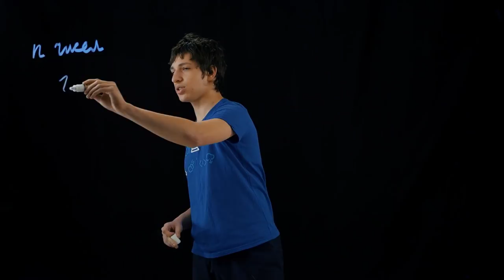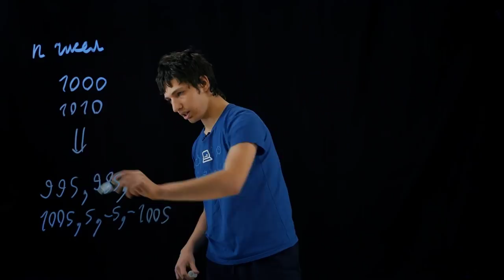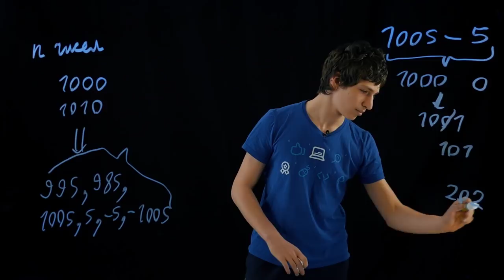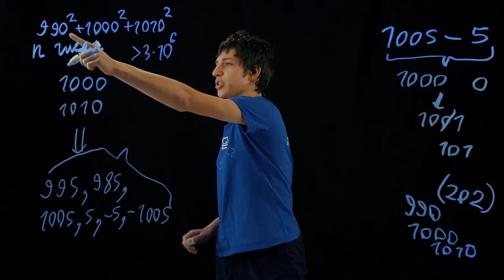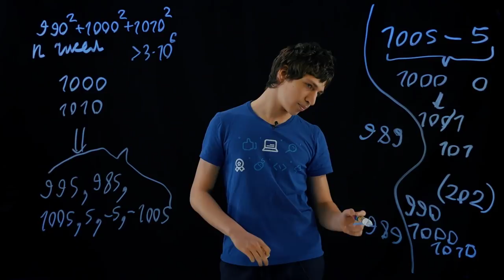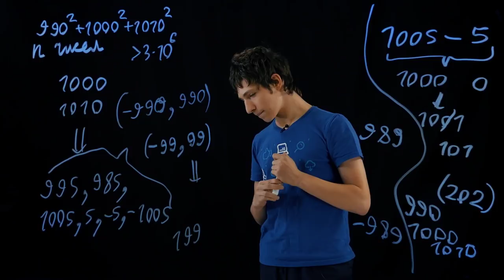Задача с региона — Сумма квадратов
Друзья, всем привет! Ловите новую задачу от Миши с регионального этапа Всеросса!

Условие: Даны N чисел, разница между любыми двумя из них - не менее 10, а сумма квадратов любых трёх из них меньше, чем 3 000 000. При каком наибольшем N это возможно?